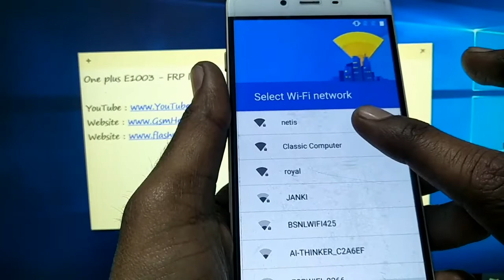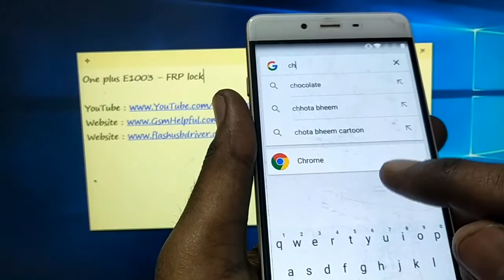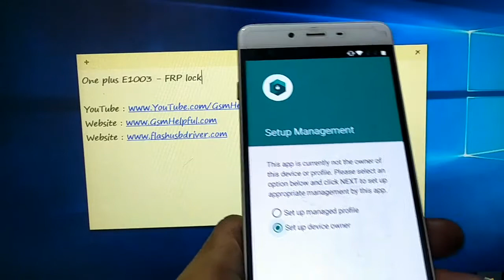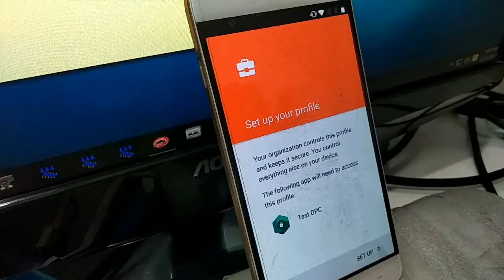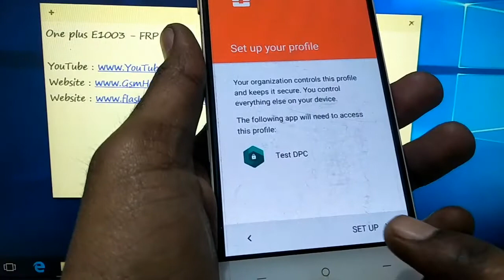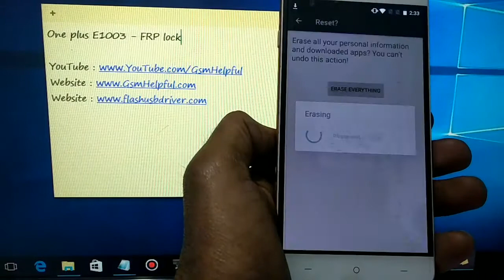How to Remove FRP Lock OnePlus X E1003 | Hindi - हिंदी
How to remove frp lock, bypass google account, unlock frp in OnePlus X E1003 ?